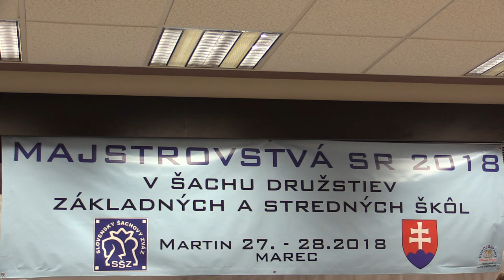1.5.2. Lukáš Seman - Michal Rzeszoto 1:0